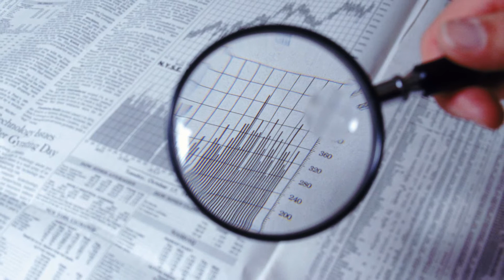Какой государственный строй в мире самый распространенный?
На вопрос Марии Богданас, ученицы 10 класса гимназии № 116,  отвечает Андрей Владимирович Стародубцев, академический руководитель программы бакалавриата "Политология и мировая политика"